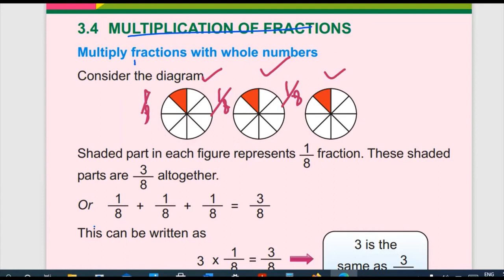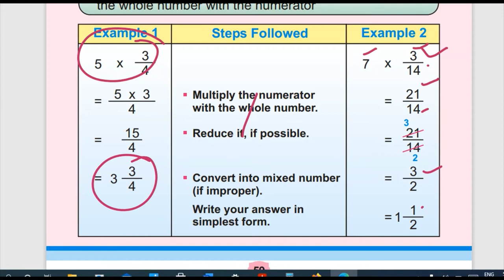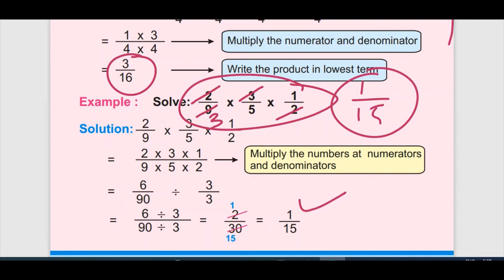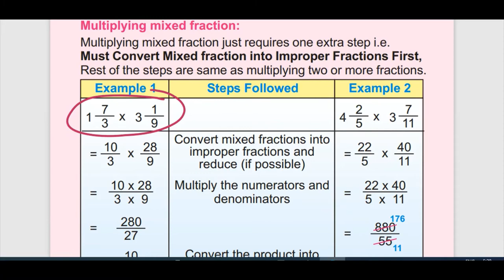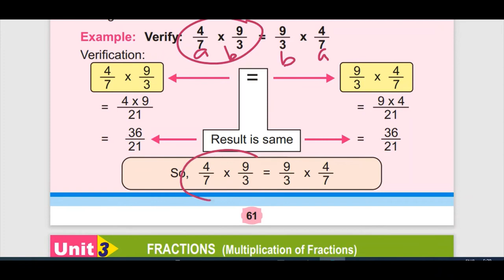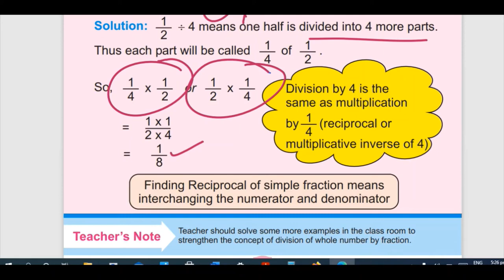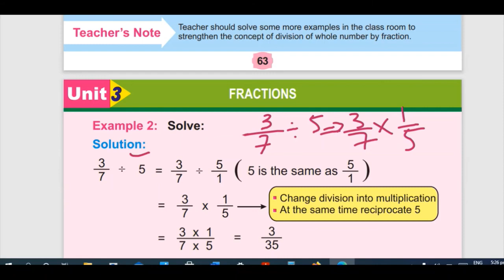Unit 3 Multiplication and Division of fraction Math class 4